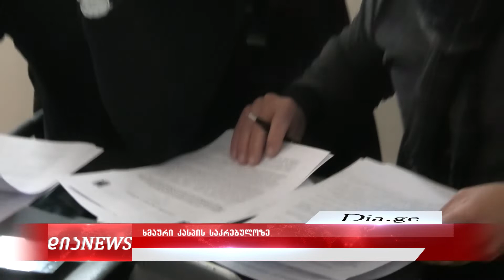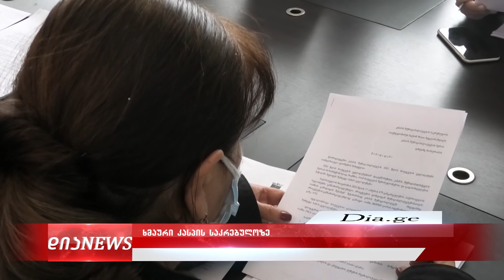კასპის ყოფილი მერი ადგილობრივ ხელისუფლებას უპირისპირდება - მანუჩარ მერებაშვილს საკრებულოს სხდომაზე